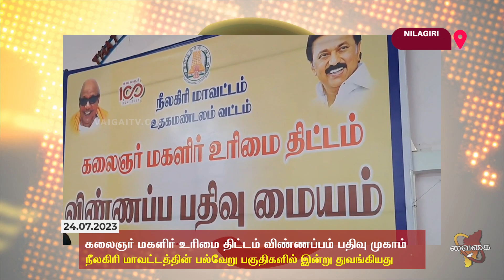நீலகிரியில் கலைஞர் மகளிர் உரிமை திட்டம் விண்ணப்பம் பதிவு முகாம் துவங்கியது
கலைஞர் மகளிர் உரிமை திட்டம் விண்ணப்பம் பதிவு செய்வதற்கான முகாம் நீலகிரி மாவட்டத்தின் பல்வேறு பகுதிகளில் இன்று துவங்கியது. உதகையில் நடைபெற்று வரும் விண்ணப்ப பதிவு முகாமில் மேற்கொள்ளப்பட்டு வரும் பணிகள் குறித்து ஆய்வு மேற்கொண்ட நீலகிரி மாவட்ட ஆட்சியர் எஸ்.பி அம்ரித் கலைஞர் மகளிர் உரிமை திட்டம் பதிவு செய்ய நீலகிரி மாவட்டத்தில் முதற்கட்டமாக 204 இடங்களில் சிறப்பு முகாம்கள் ஏற்படுத்தப்பட்டு விண்ணப்பங்கள் பதிவு செய்யப்பட்டு வருவதாக மாவட்ட ஆட்சியர் எஸ்.பி.அம்ரித் தெரிவித்துள்ளார்.